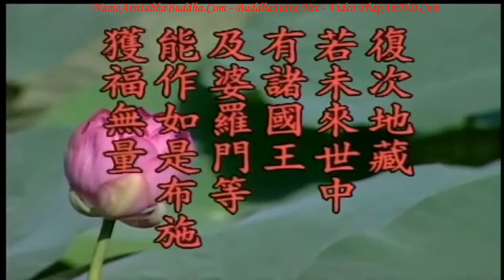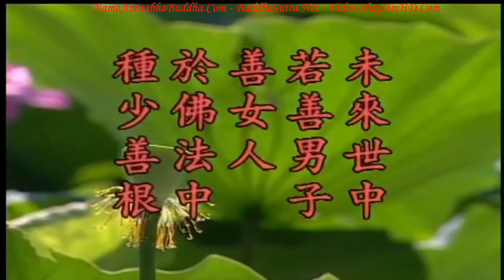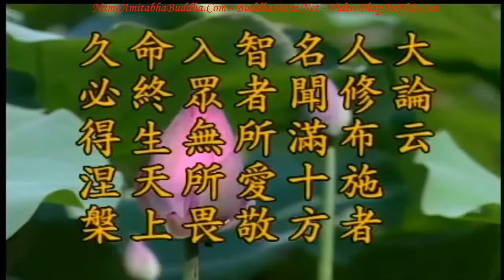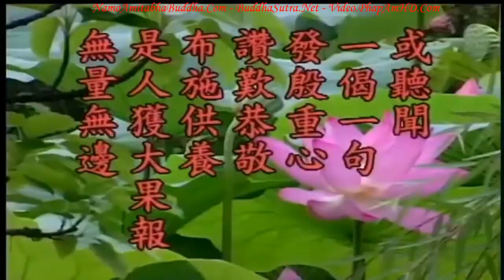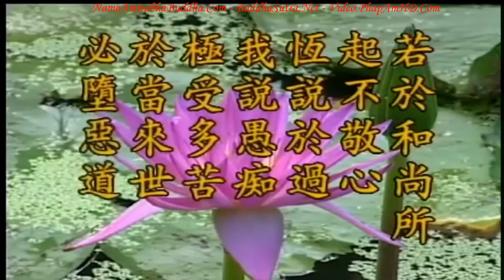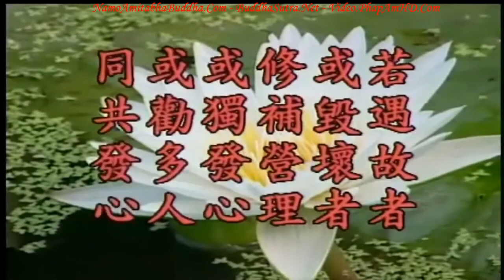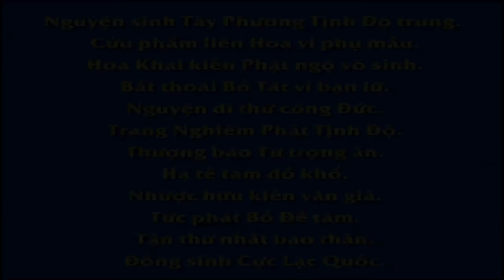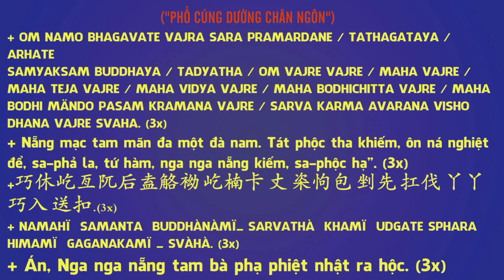TẬP 38, Tâm Lượng Không Lớn, Chẳng Có Trí Huệ - Địa Tạng Bồ Tát Bổn Nguyện Kinh Giảng Ký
TẬP 38, Tâm Lượng Không Lớn, Chẳng Có Trí Huệ,  Địa Tạng Bồ Tát Bổn Nguyện Kinh Giảng Ký, Hòa Thượng Tịnh Không

Đây là việc mà nhà Phật thường nói ‘chỉ tu phước, chứ không tu huệ’, ông chỉ tu tài thí, hình như cũng có pháp thí, nhưng vẫn thiếu trí huệ, [vì] tâm lượng chẳng lớn.

          Do đó lúc tổ sư Ðạt Ma gặp vua, dùng cách nói hiện nay gọi thái độ của vua là ‘đáng được kiêu ngạo’. Vua làm nhiều chuyện tốt trong nhà Phật như vậy rất đáng kiêu ngạo, hãnh diện về những việc mình đã làm nên hỏi tổ sư Ðạt Ma: ‘Công đức của tôi như vậy lớn không?’, tổ sư Ðạt Ma đáp: ‘Chẳng có công đức’. Lời tổ sư Ðạt Ma nói là lời chân thật, tại sao chẳng có công đức? Khi bạn có thái độ kiêu mạn thì công đức liền mất, chúng ta phải hiểu đạo lý này. Bố thí thật sự là có công đức, nhưng khi kiêu mạn khởi lên thì mất hết, chẳng còn công đức nữa, kiêu mạn là lửa thiêu rừng công đức. Tổ sư Ðạt Ma là một người bất phàm, nói chuyện với Lương Võ Ðế không hợp lắm nên Lương Võ Ðế không hộ trì Ngài, do đó sau khi rời khỏi, Ngài phải đến chùa Thiếu Lâm ngồi nhìn vách, chẳng có ai biết, một vị tổ sư đại đức như vậy đến Trung Quốc, chẳng có ai nhận biết, chẳng ai hộ trì. Ngồi nhìn vách hết chín năm, kể ra cũng khá, cũng đợi được tới lúc truyền pháp cho Ngài Huệ Khả. Nếu năm xưa Lương Võ Ðế chịu hộ trì Ngài thì Thiền tông sẽ phát triển sớm hơn, chẳng cần phải đợi đến đời thứ sáu là đời Ngài Huệ Năng, đã phát triển sớm hơn rồi. Chẳng có ai nhận biết, đây là vì không có huệ nhãn, Lương Võ Ðế không nhận ra, cơ hội thật sự trồng phước báo to lớn bị luống qua, chẳng thể hộ trì tổ sư Ðạt Ma, đã bỏ lỡ cơ duyên. Quan trọng ở chỗ khiêm tốn, cung kính, tâm lượng rộng lớn, đây đều là biểu hiện của trí huệ. Cho nên từ thái độ của Lương Võ Ðế mà nhìn, ông ta chẳng có trí huệ, tâm lượng quá nhỏ, tuy làm rất nhiều việc bố thí, nhưng được phước không lớn, nguyên nhân là ở chỗ này.

卍 Namo Amituofo
卍 Namo Amitabha
fb. com/hoathuongtinhkhongkhaithi